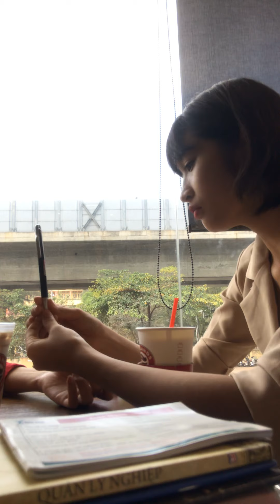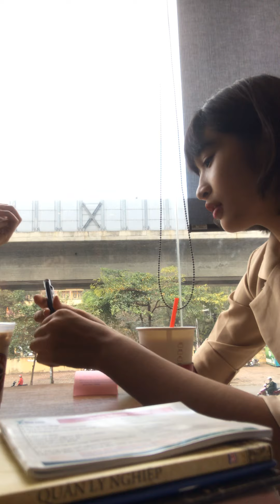ngày 6 tháng 1, 2020